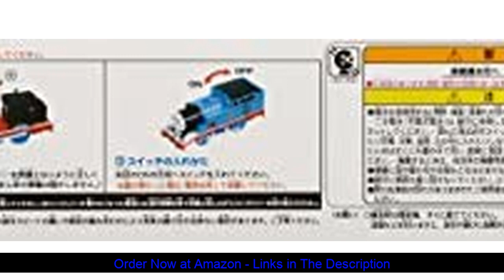Tomica PraRail Thomas TS 01 Model Train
Toy Train Sets

*** ✨⭐️✨ Toy ✨⭐️✨ ***

This Channel is a participant in the Amazon Services LLC Associates Program, an affiliate advertising program designed to provide a means for sites to earn advertising fees by advertising and linking to Amazon properties including, but not limited to, amazon.com, endless.com, myhabit.com, smallparts.com, or amazonwireless.com.

*** ✨⭐️✨ Remote Train & Railway Sets ✨⭐️✨ ***

Others Products Related to to Takara Tomy :

Lovinouse 34 x 26 inch Wooden Puzzle Table with Felt Mat, for 1500 Pieces Puzzles, Plateau-Smooth Fiberboard Work Surface with 4 Sliding Drawers, Jigsaw Puzzle Boards and Storage

LONABR 10-Foot Trampoline Combo Bounce Jump Trampoline with Safety Enclosure Net and Spring Pad

Rainbocorns Giant Big Bow Surprise Mystery Egg (Includes 25+ Surprises!) by Zuru - Unicorn

Infantino Grow-with-Me Playtime Teepee Gym

LEGO NINJAGO Legacy Cole’s Earth Driller 70669 Building Kit (587 Pieces)

Ben 10 Rustbucket Deluxe Transforming Vehicle to Playset

Monopoly IT Board Game | Based on The 2017 Drama/Thriller IT | Officially Licensed IT Merchandise | Themed Classic Monopoly Game

▶️ B0074WBYLQ ☘️

cho Hoverboard Hover Board Electric Scooter Two-Wheel Smart Self Balancing Speaker (Chrome Blue)

Redcat Racing EPX Drift Car with 7.2V 2000mAh Battery, 2.4GHz Radio and BL10315 Body (1/10 Scale), Metallic Blue

Transformers Masterpiece Movie Series Ironhide MPM-6 Toy ( Exclusive)

Step2 Great Gourmet Kitchen | Durable Kids Kitchen Playset with Lights & Sounds | Purple Plastic Play Kitchen

LEGO - Disney Princess Sleeping Beauty's Fairytale Castle 41152 Building Kit (322 Piece)

Nerf N-Strike Elite Stryfe Blaster

12V 12AH Pride Mobility SC40X Go-Go Ultra x 3 Wheel Replacement Battery - 2 Pack

Sega KonoSuba God's Blessing on This Wonderful World!: Darkness Premium Figure

Toy Train Sets